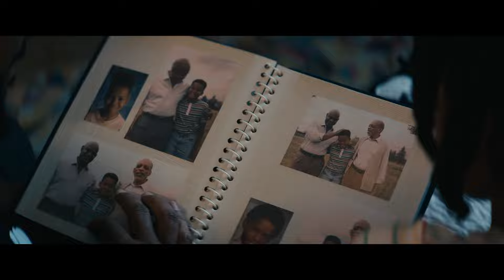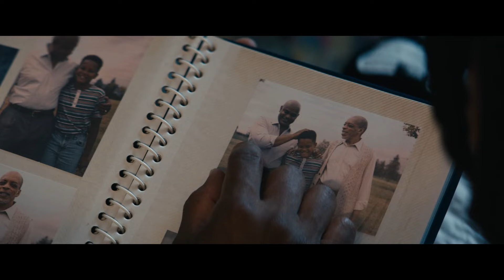The Very Best Of Mother's Milk | The Boys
Mother's Milk is a total badass who loves his family, building dollhouses, and taking out Supes. Watch The Boys on Prime Video.